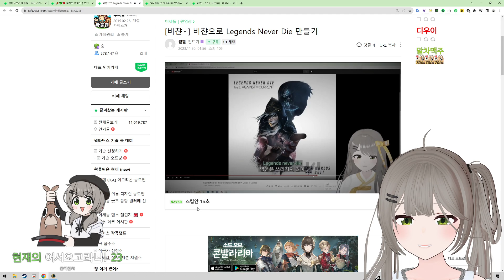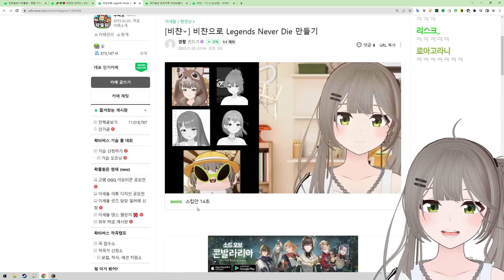비챤으로 Legends Never Die 만들기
📝Date
12/02 (2023), 새벽밤하늘 (클립), 달숟 (썸네일)